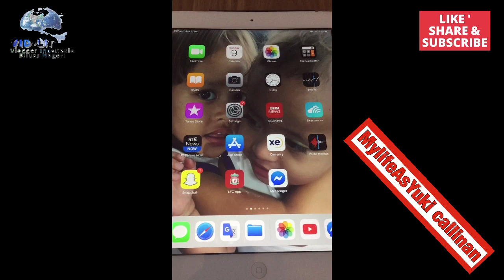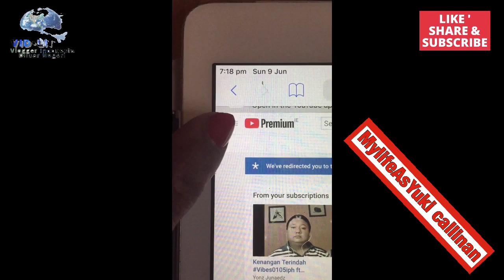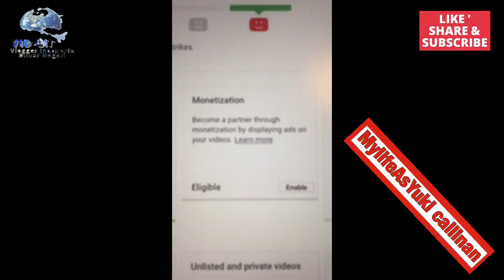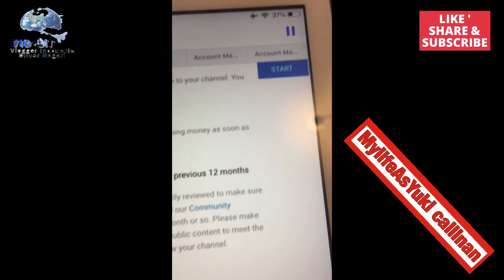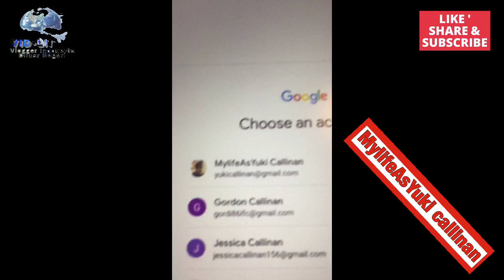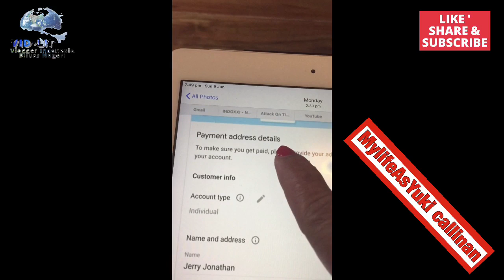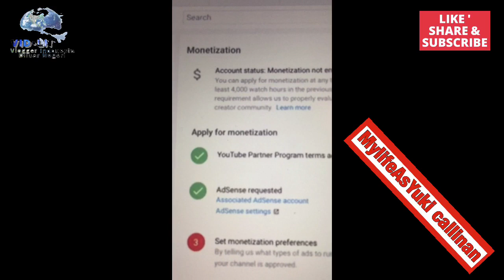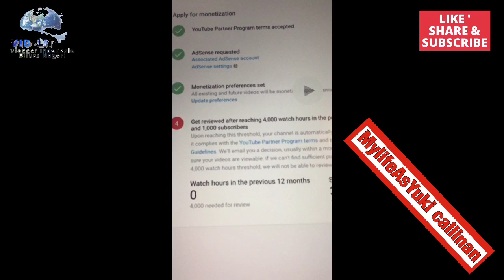GOOGLE ADSENSE || MONETISASI ||CARA DAFTAR GOOGLE ADSENSE 2019||CARA MENGAKTIFKAN MONETISASI YOUTUBE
Karna ada teman yang lagi sedih Karna Gak tau cara daftar Google adsense makanya aku bikin vidoe vlog ini untuk dia dan untuk semua YouTuber pemula yang belum tau cara mendaftar Google adsense terbaru 2019 dan cara mengaktifkan monetisasi chanel baru, mudah”an bermanfaat yah dan enjoooyyy kiss kiss and love from Ireland 🇮🇪googleadsense